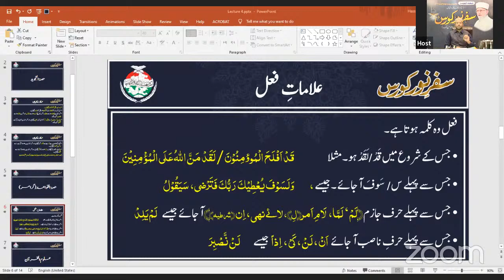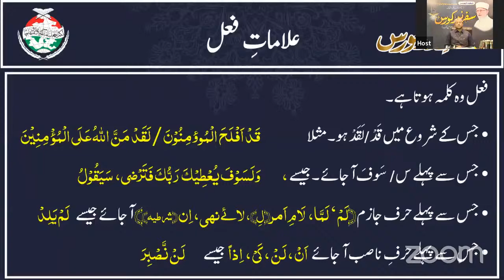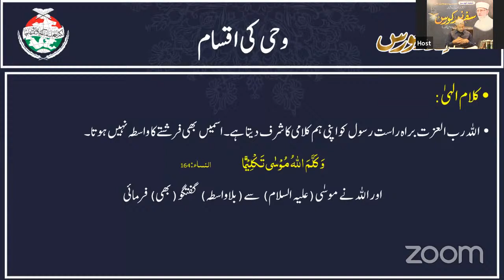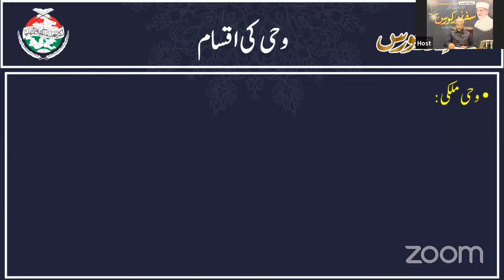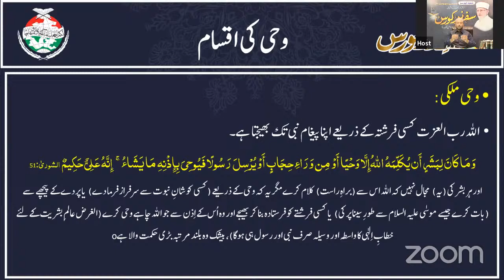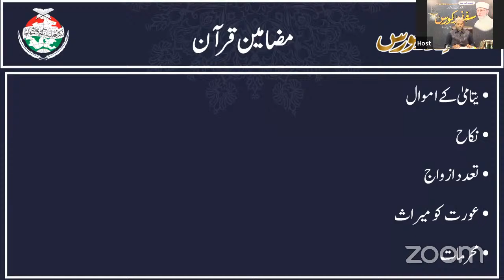Safar e Noor Course | Lecture 4 | Hafiz Muhammad Saeed Raza Baghdadi